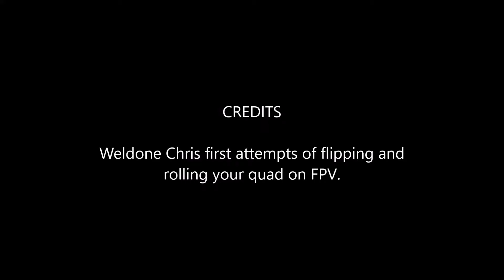chris the stick first fpv sausage roll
well-done Chris first time flipping and rolling his quad for first time with FPV he can only get better.